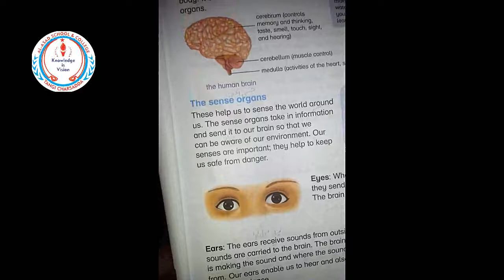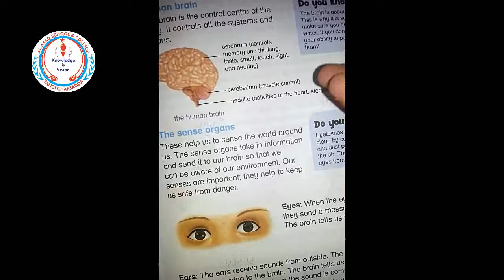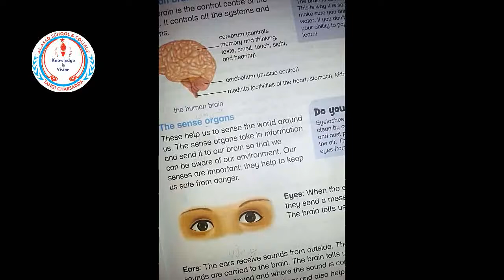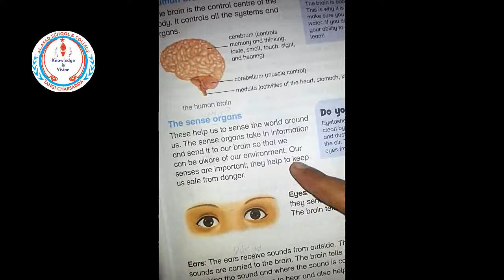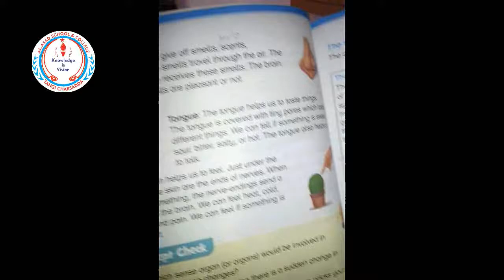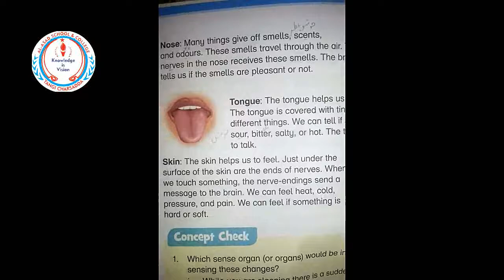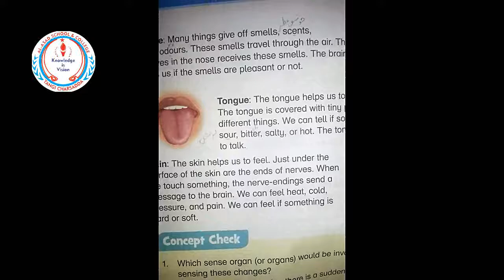3 Science 2 Human Brain The Sense organs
Respected Parents, help your children do their SVT task properly at home. The given video explain SVT task for Science subject. Make sure it's done correctly and with enough practice. ,